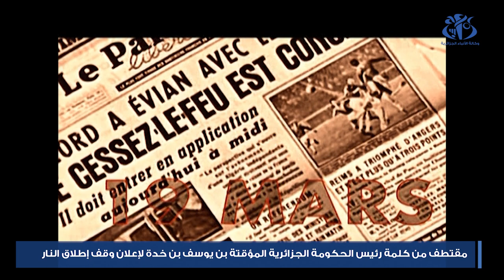تاريخ 19 مارس 1962.. تتويج لانتصار إرادة الشعب الجزائري